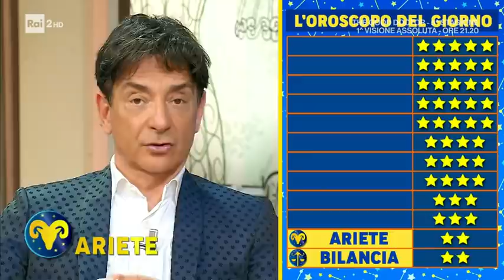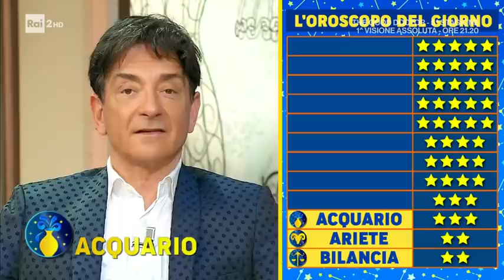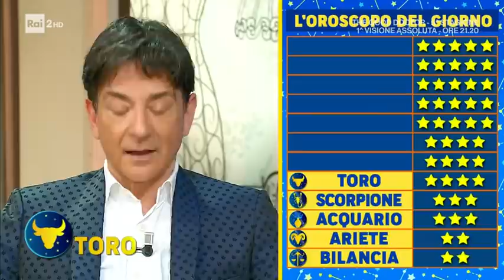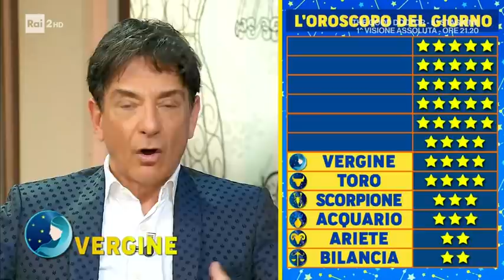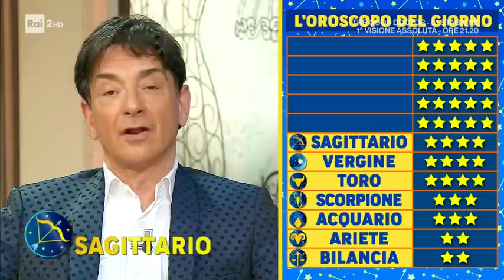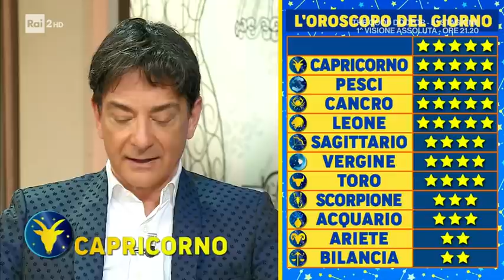L'oroscopo di Paolo Fox - I Fatti Vostri 07/01/2022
Oroscopo, Paolo Fox e le previsioni del fine settimana per i 12 segni zodiacali.